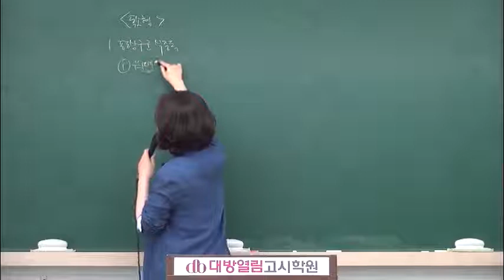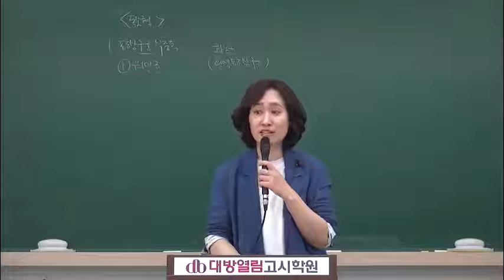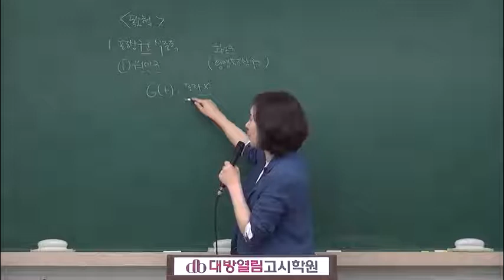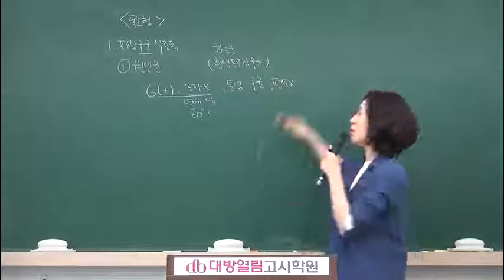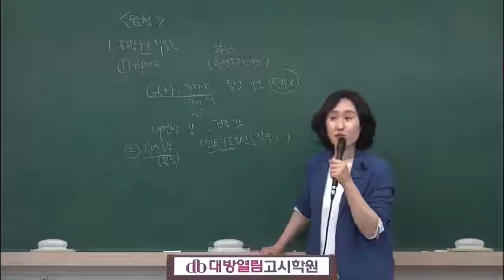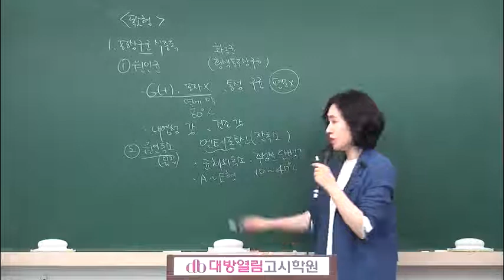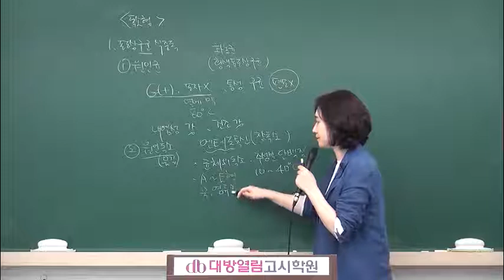영양사 인강 2019 영양사 핵심이론 및 문제 식품위생학 8강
31년 전통 대방열림고시학원 영양사 합격자 배출 최다 합격수기!